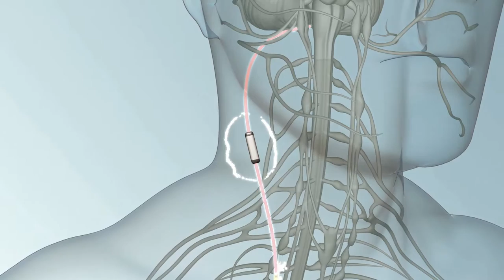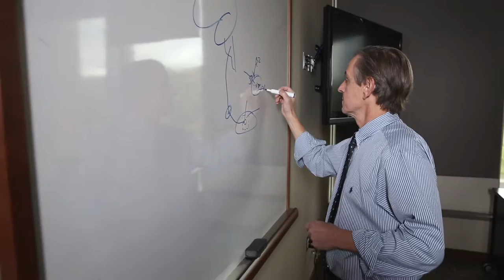Bioelectronic Medicine: A medical breakthrough within your own body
Imagine if medications could be replaced by the healing power of your own body.

Once in a generation, a medical advancement comes along that changes the standard of healthcare. For nearly 20 years, Dr. Kevin Tracey of The Feinstein Institutes for Medical Research has dedicated himself to studying the link between the brain and the immune system. Through his pioneering research, he discovered that stimulating a single nerve with slight electrical impulses through tiny computer chip-like devices could heal the body without the side effects of drugs.

Bioelectronic medicine may revolutionize the way we treat disease, including common conditions such as rheumatoid arthritis, diabetes, paralysis and even cancer. While others focus on developing new medications, we're discovering the ways your body can heal itself. Patients in European clinical trials are already feeling the benefits from our breakthroughs.

For more information on bioelectronic medicine and the work being done at the Feinstein Institutes, go